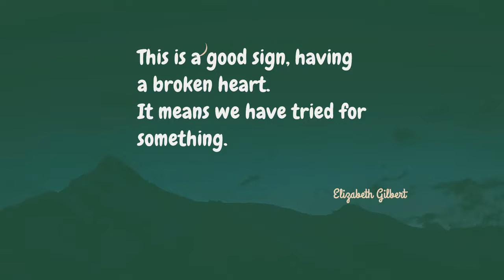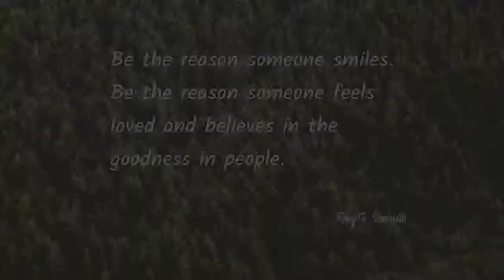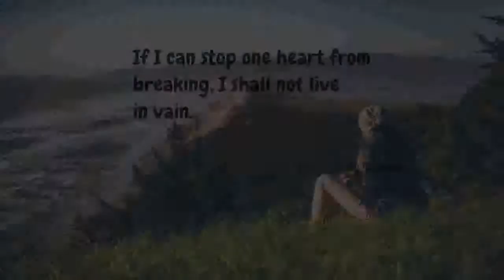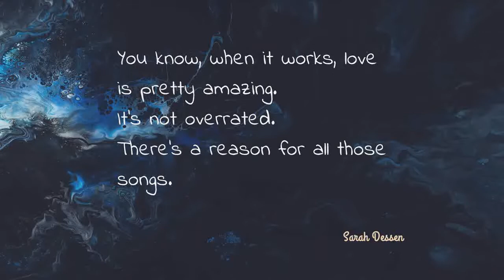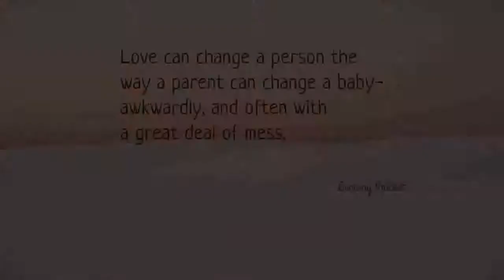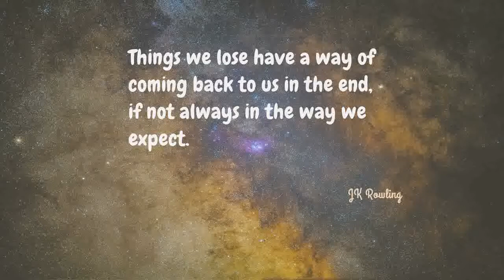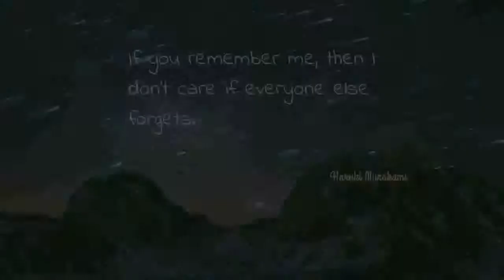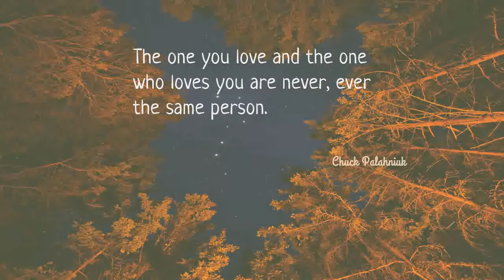Popular Love Quotes While Listening Pop Songs #7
Quotes by a lot of Authors.
Love Quotes
Life Quotes
And More...